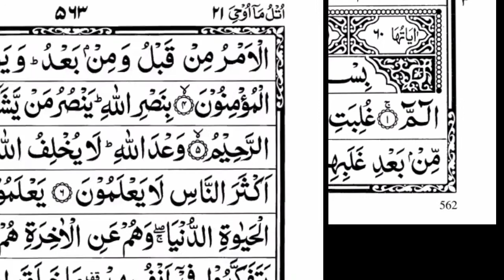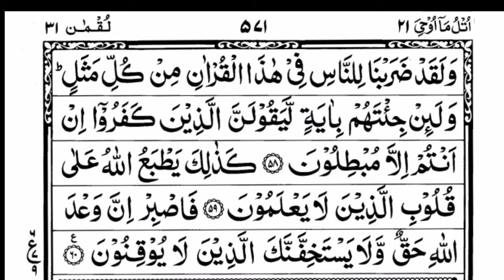Surah Ar-Rum | By Sheikh Yasser Al Dossary | Full With Arabic Text (HD) | 30-سورۃالروم